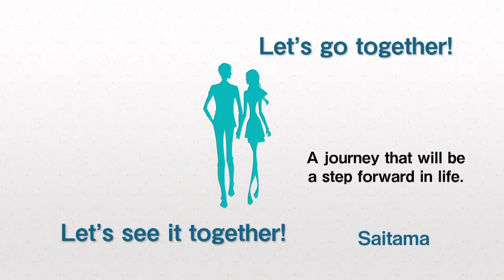Saitama Rapid Line Tour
Onarigiri (Japanese)